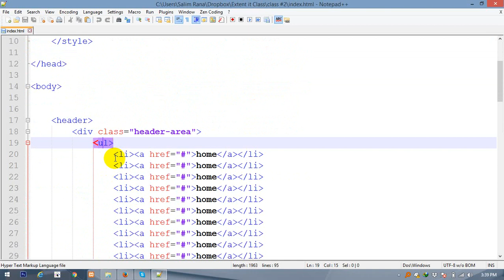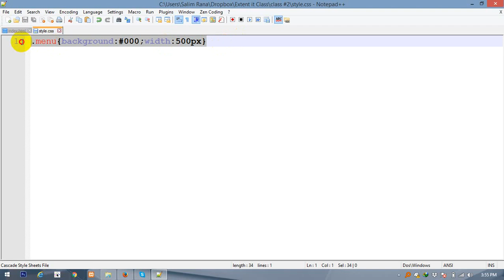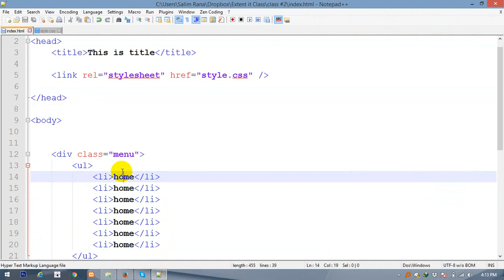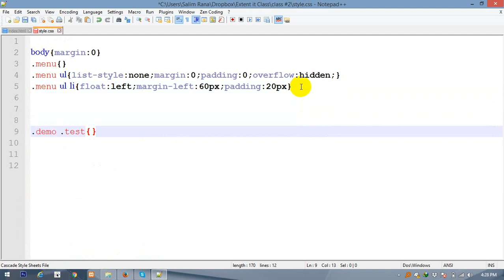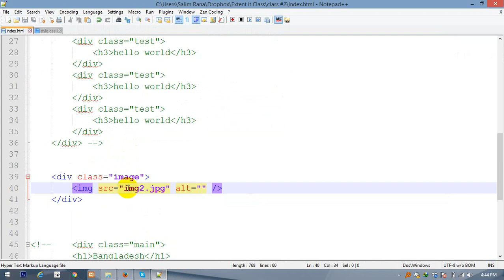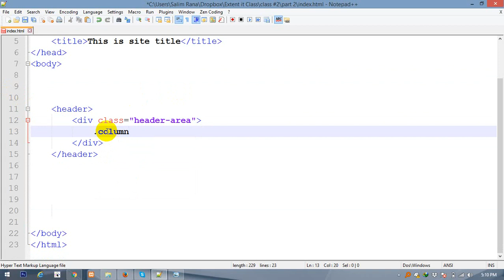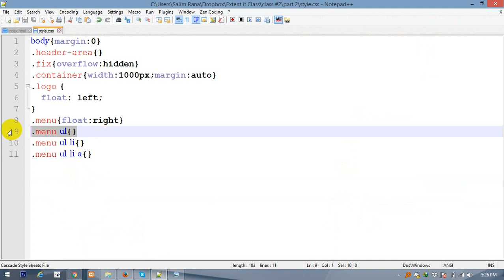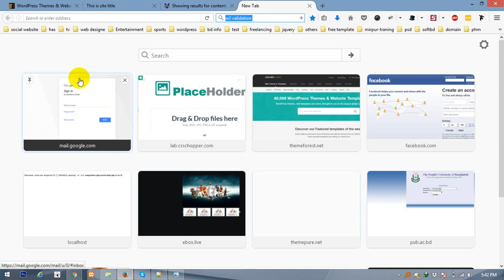Front End Introduction With Basic HTML5 & CSS3 Class 2 | Bangla Tutorial.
By the top of the course, you'll need all the tools and sensible information necessary to make visually wealthy Single page internet applications, attempt your luck with job interviews and starter your career as a front Developer!